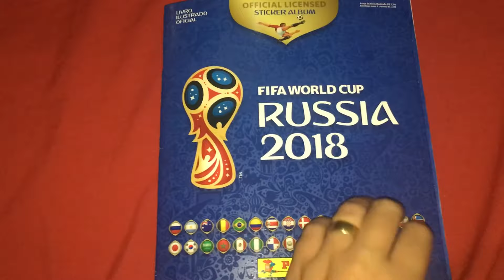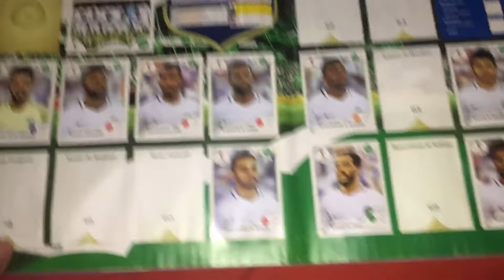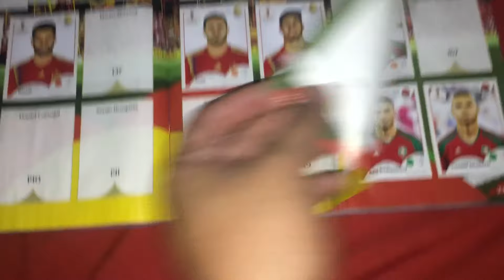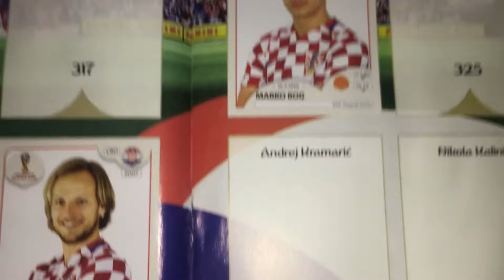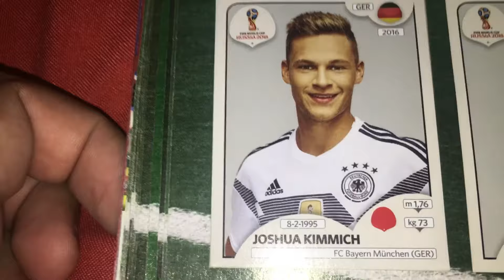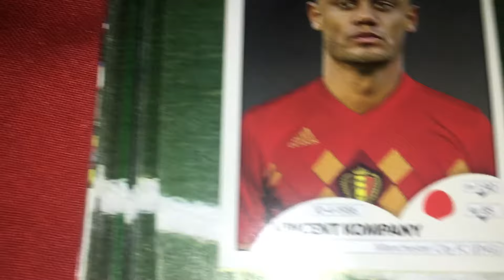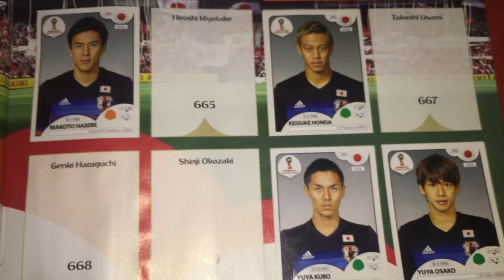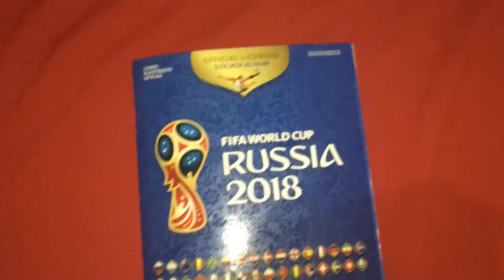Álbum da copa do Mundo Rússia 2018 - mostrando minhas figurinhas.